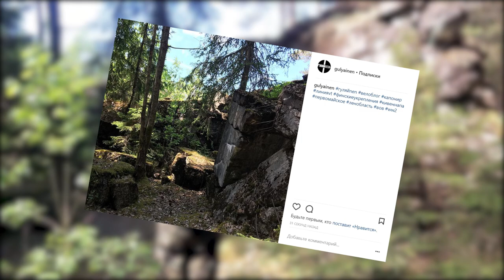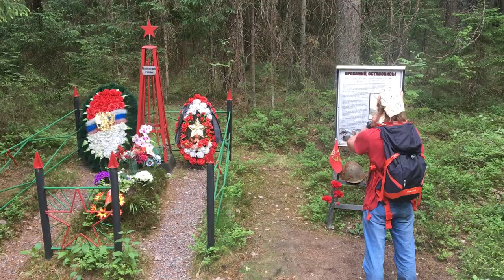[ВЕЛОБЛОГ] 02. ВелоКонный выпуск близ Рощино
Съездили на велосипедах в конный клуб "Аквилон", что расположился недалеко от пос. Рощино.